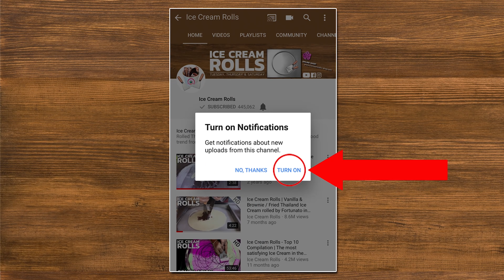ASMR - Cadbury Dairy Milk Chocolate Sandwich with OREO | oddly satisfying Ice Cream Rolls - Food 4k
ASMR - Cadbury Dairy Milk Chocolate Sandwich with OREO | oddly satisfying Ice Cream Rolls - Food 4k | 4k Food Video - no talking 먹방
Advantages:
- Behind the Scenes: